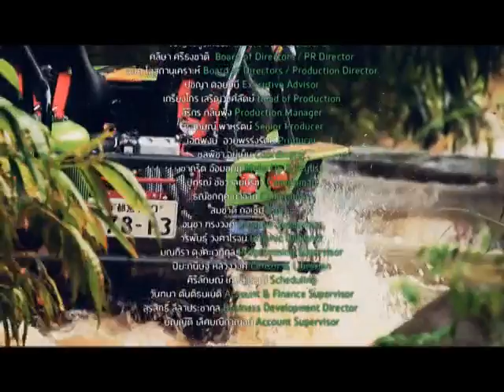Mancation Tape 3 B3